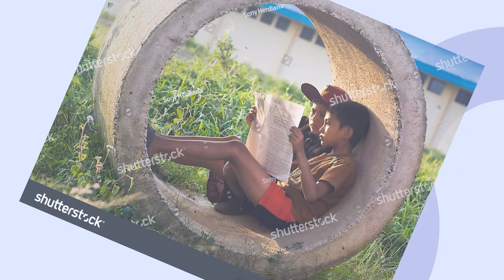Cara Mendapatkan Model Untuk Microstock dan Shutterstock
Foto dengan model di dalamnya adalah salah satu genre yang sangat laku di Shutterstock dan Microstock yang lainnya, terutama kalau model tersebut disertai dengan model release. Namun demikian, mendapatkan model yang mau kita potret dengan sukarela dan mau membubuhkan tanda tangan di form model release tidak juga sederhana. Sementara menggunakan  model professional perlu pertimbangan, terutama menyangkut cost yang dibutuhkan.

Lalu apakah kita menyerah saja tidak berusaha bekarya dengan model dan membuat foto stock dengan model?? Jawabannya tentu saja tidak, selalu ada jalan untuk setiap permasalahan.

Dalam video kali ini, dijelaskan dengan gamblang siapa model yang bisa kita potret dengan cost yang minimal (bahkan tanpa cost) serta mau menandatangani model release. Siapa saja itu?

Simak videonya, dan semoga bermanfaat.
Salam, Gajah Berkokok.